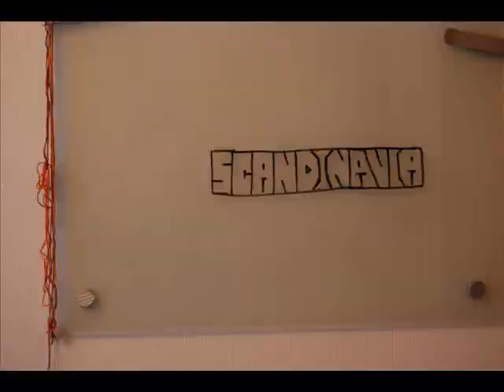Sneak Peek: Free REfillz SCkjhandinavia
Please excuse the violence, this is the only violent clip in the video. Also,i know i spelled refillz wrong
COMING SOON